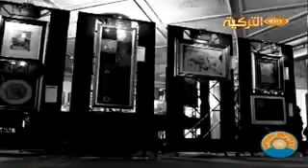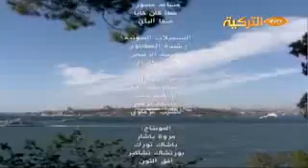برنامج الألوان السبعة - 14-03-2012.flv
في محورنا الأول نتعرف على مؤسسة جديدة أنشأت في تركيا وهي جمعية العلاقات العربية التركية "صداقات" حيث نستضيف عضو الهيئة التأسيسية فيها الأستاذ عبد الوهاب إيكينجي.
ومن العلماء المسلمين نتعرف على العالم المشهور جابر بن حيان. ومن الفعاليات الفنية في اسطنبول نحضر معرض "صور أورفا" الذي يعرض لمدينة أورفا بعدسات أعضاء جمعية المصورين المحترفين. ومن الصناعات التقليدية التركية نتعرف على صناعة الزجاج وتشكيله عبر معرض المقتنيات الزجاجية الذي نظمه بنك العمل باسطنبول.
ومن معالم اسطنبول المميزة نتعرف على السوق المصري القديم في اسطنبول، تاريخه ودلالته مع رئيس الهيئة الإدارية لجمعية تجار السوق المصري السيد تشيتين بالانجي.